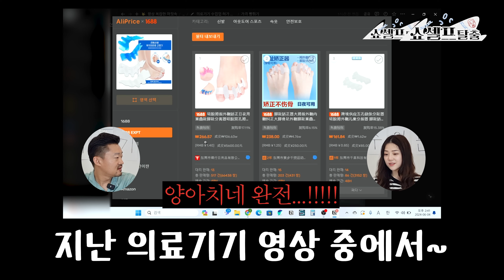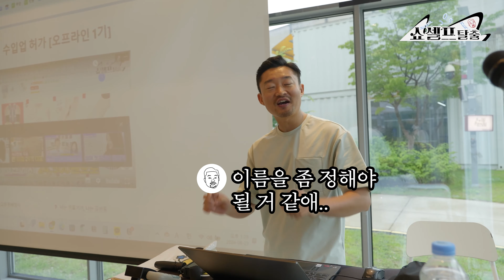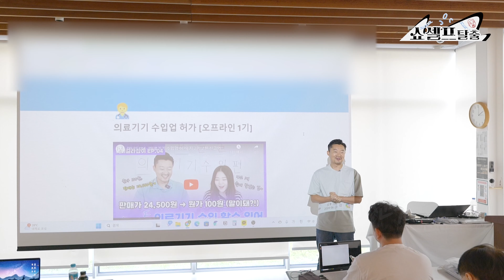지금까지 이런 강의는 없었다..강의인가 과외인가 수십억 셀러들이 듣는 떠먹여주는 셀프 의료기기 수입허가 강의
안녕하세요! '파라보는 즐거움, 파라보까 입니다😄
설레는 마음으로 오픈채팅방도 개설하였습니다.